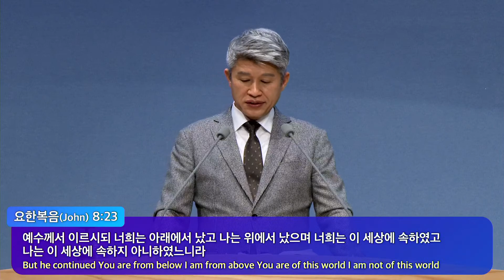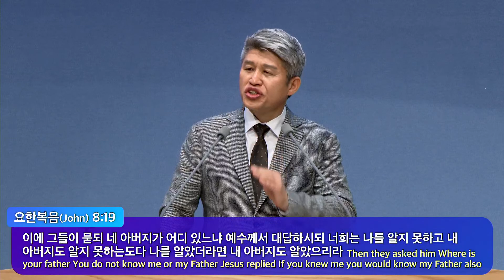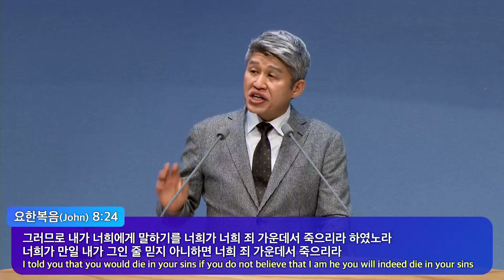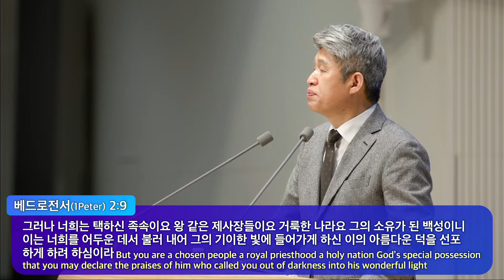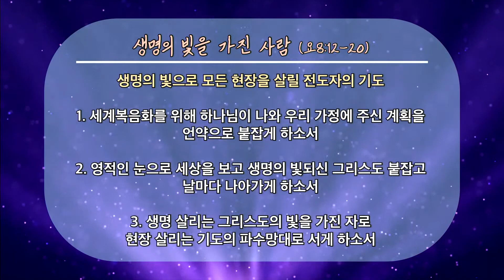20230226 Имеющие свет жизни (Иоанна 8:12-20)